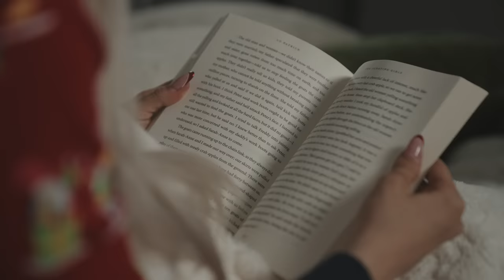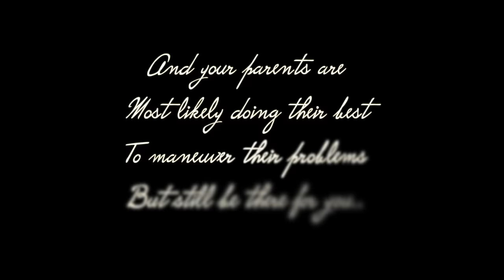Teen Catches Dad Cheating, What Happens Next Is Shocking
Hi it's Elliana Walmsley! Today's video is a little different because I'm releasing my first ever scripted video! In this video I catch my dad cheating on his wife! This video was very shocking so stay to the end to see what happens. My parents may even get divorced.